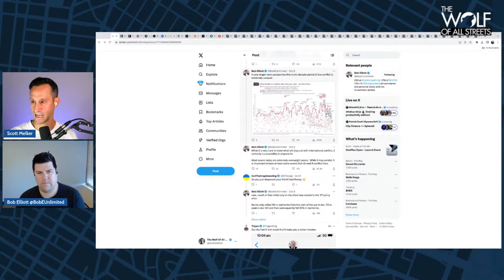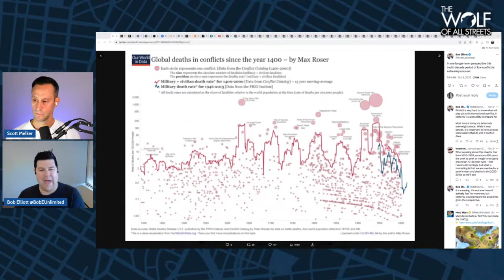Commodities (and Gold) Perform Well in Periods of Conflict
Historically commodities have delivered 100% real returns during wartime periods. With the limited supply of physical assets, their prices go up as demand increases dramatically.   By contrast a typical 60/40 portfolio is a bet on peace, which has been the U.S. experience over the last 40 years.  Peacetime periods have been an anomaly in other regions and historically in the U.S.
Excerpt from @ScottMelker  "How to Protect Your Funds During Wars & Conflicts"  on 'The Wolf of All Streets'  with @BobEUnlimited  Oct 2023